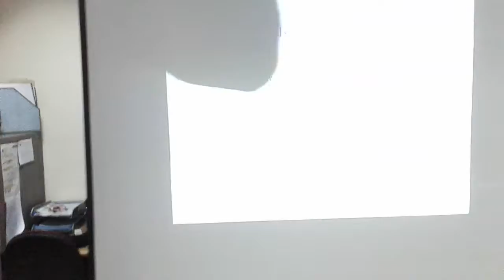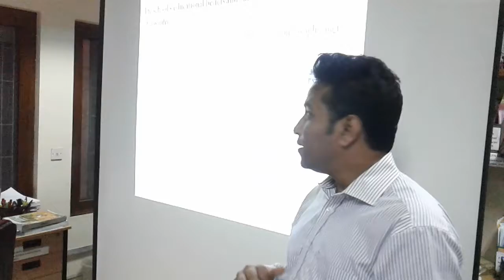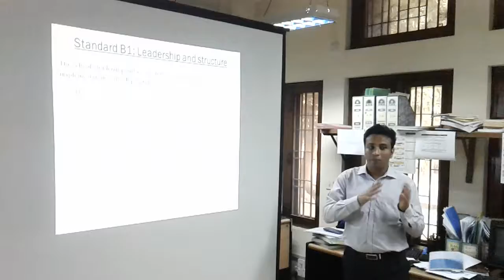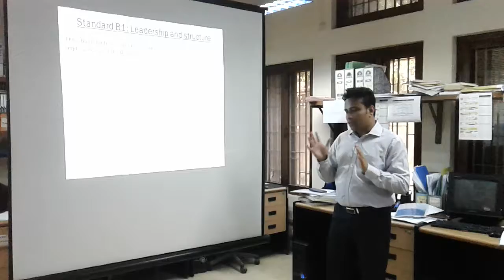Standards and Practices IBDP Australian International School, Dhaka